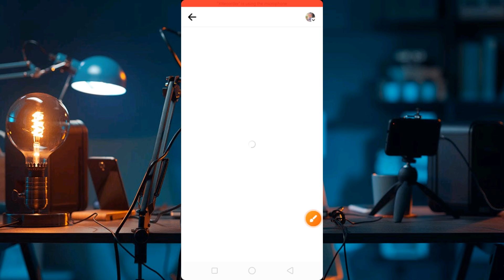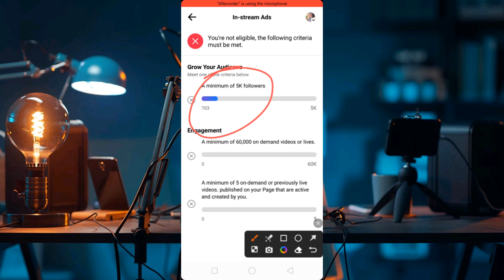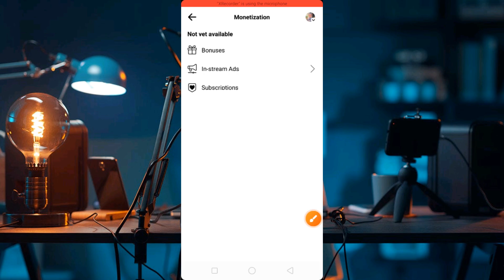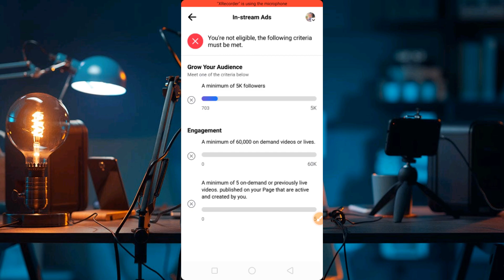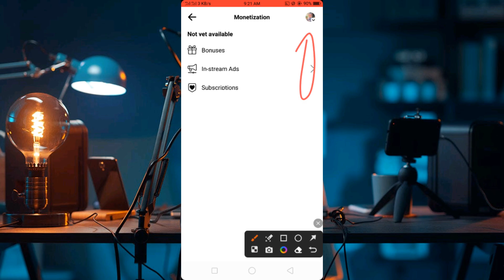enable in-stream ads | facebook in-stream ads monetization | facebook profile monetization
Related searches : Earn money with Facebook In-stream ads. How to set-up in-stream ads on Facebook. Facebook profile monetization criteria complete. Facebook monetization new update. 5k followers 6k minutes views. How to check in-stream ads on Facebook profile. Bangla Tutorial 2023.facebook in-stream ads not showing. facebook profile in-stream kaise show kare.Facebook In-stream ads Earning. In stream ads meaning. In-stream ads for demand. Facebook monetization. facebook in-stream ads eligibility. Facebook in-stream ads. In-stream ads meta for creators. Facebook in-stream ads country and language availability. Facebook profile in-stream problem solve. Facebook profile ko in-stream ads kaise enable kare.